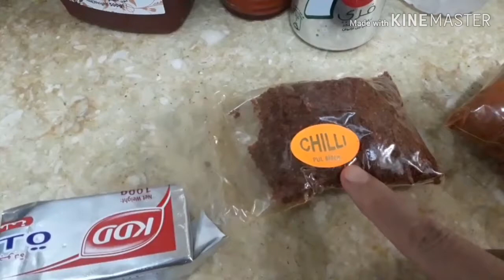EASY WAY TO COOK CRISPY CHICKEN WINGS ALA CHINESE BUFFALO WINGS WITH BELL PEPPER